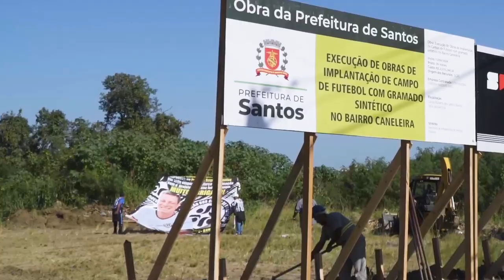OBRAS - Campo Caneleira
UM SONHO QUE COMEÇA A SE TORNAR REALIDADE PARA CERCA DE 60 CLUBES DE VÁRZEA DA ZNO! As obras do Parque Caneleira começaram nesta terça-feira (2), na confluência da Rua Gilberto Franco Silva com o Caminho São Jorge.

UM LUGAR PARA TODOS! O terreno, que será transformado em um campo oficial de futebol de várzea, também terá áreas dedicadas a projetos sociais, trazendo benefícios para todos os moradores da região.

Esta é a primeira fase do projeto, que terá um campo com medidas oficiais, de 50 por 90 metros, de grama sintética, além de ser fechado por muro em alvenaria, com complemento em alambrado, com iluminação em LED. A previsão é de que o campo seja entregue até o FINAL DESTE ANO.

E tem mais! Em etapas futuras, o Parque Caneleira contará com um edifício de apoio, arquibancada, vestiários, quadras de basquete 3x3 e um espaço de convívio social.

Curtiu saber? Aproveita e compartilha essa novidade com geral!